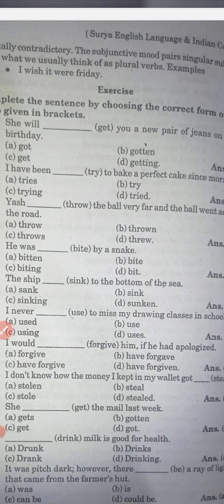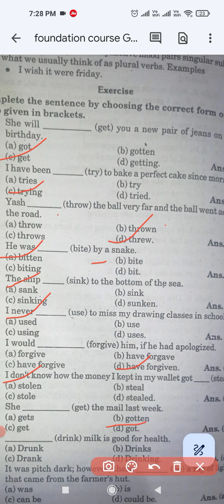Foundation Course Paper ll, ,English Language l Learn Grammar MCQs l Pankaj Institute Of English